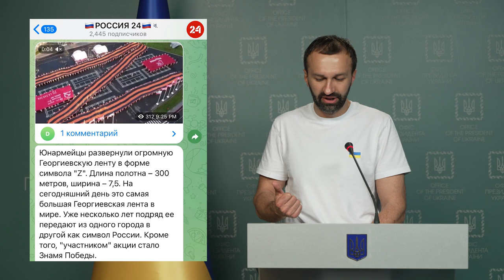Брифінг Сергія Лещенка (30.05.2022)